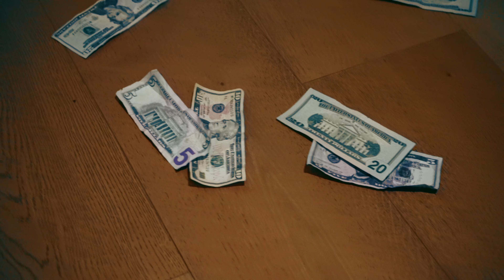Stoney - All A Nigga Know